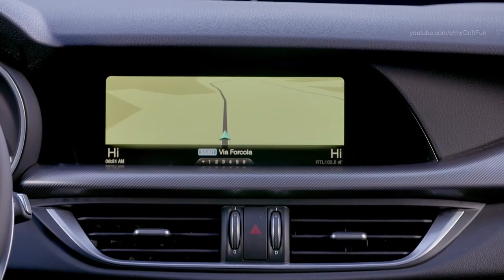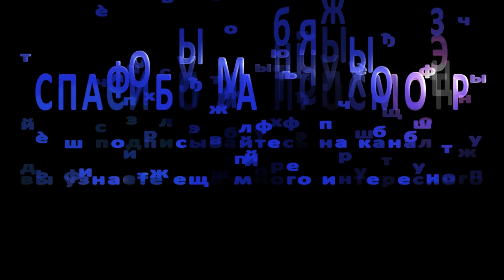2018 Alfa Romeo Stelvio Q4 280 HP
2018 Alfa Romeo Stelvio Q4 280 HP - 0 to 100 km/h (62.1 mph) in 5.7 seconds